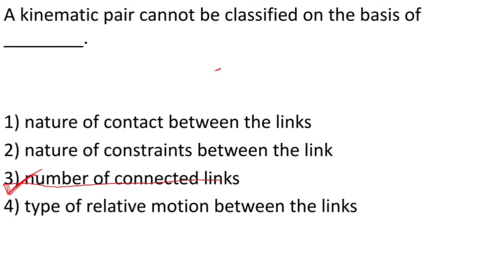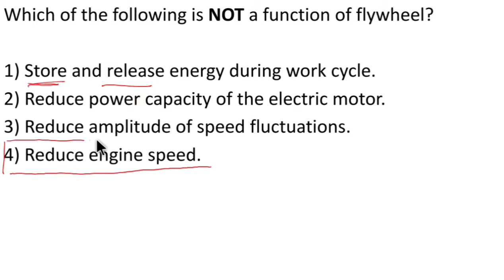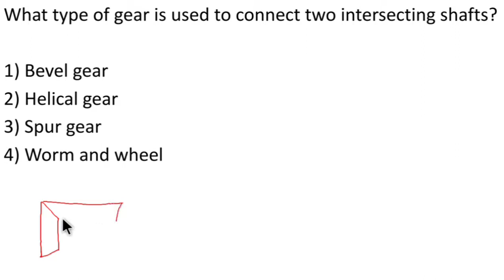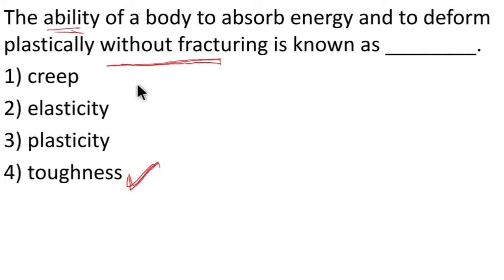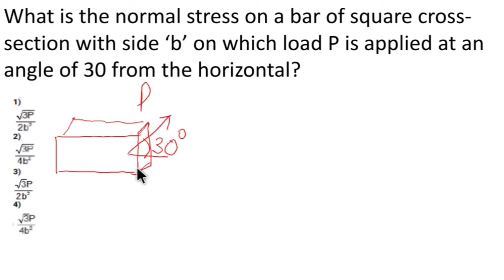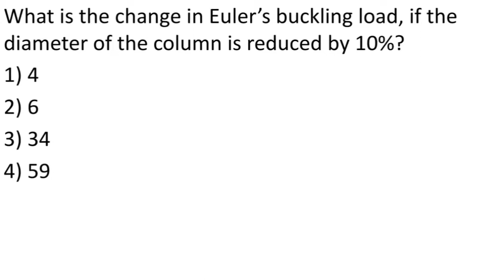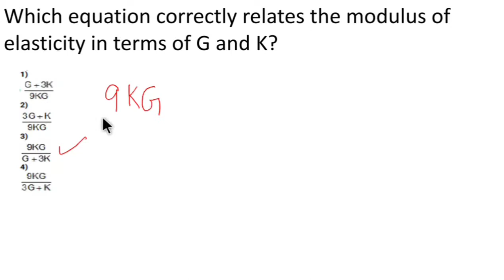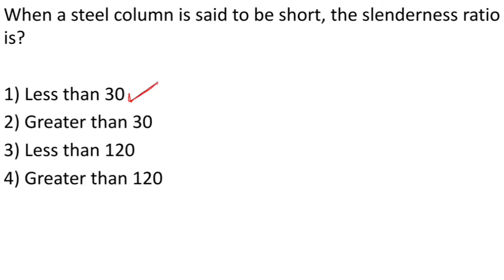DSSSB_Important Questions_ J.E. Mechanical_Part-3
DSSSB J.E. IMPORTANT QUESTIONS SOM AND TOM Part-3

WATCH video series daily for upcoming government exams for Mechanical engineering